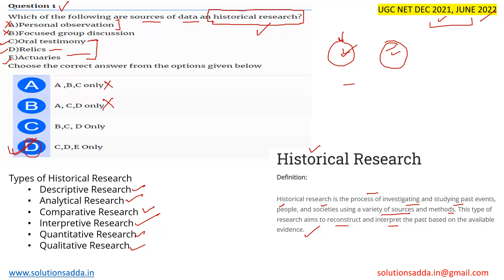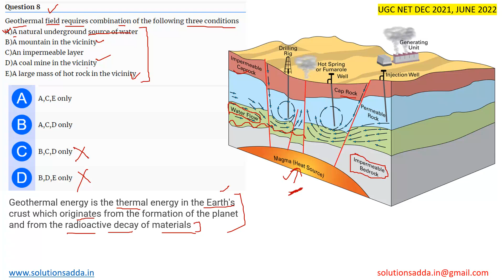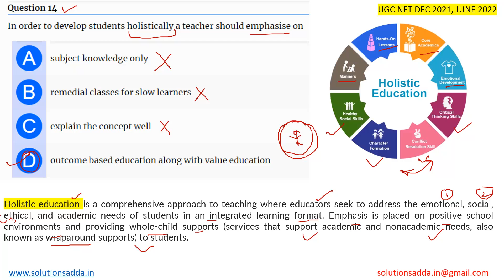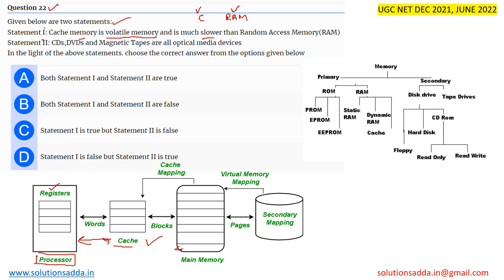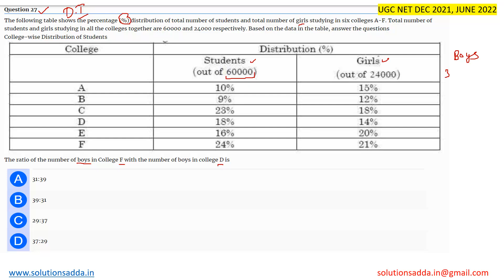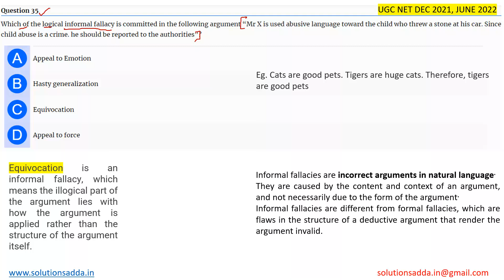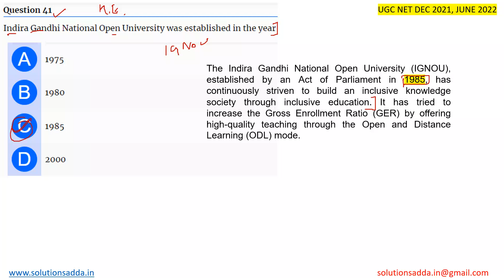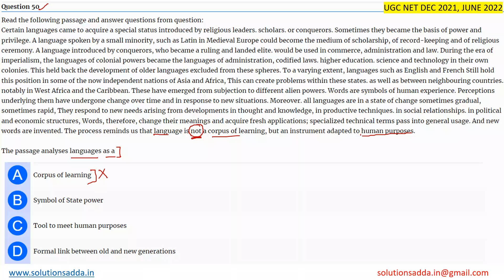NTA UGC NET DEC 2021 & JUNE 2022 PAPER 1 FULL QUIZ | TEST SERIES | SOLUTIONS ADDA | EXP. BY NEERAJ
NTA UGC NET DEC 2021 & JUNE 2022 PAPER 1 FULL QUIZ Q1 TO Q50 Explanations